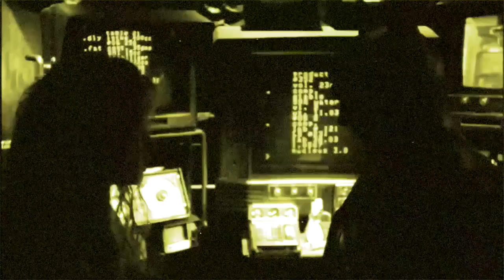BOF Vlog #48: Robert Pattinson is THE BATMAN!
Bill "Jett" Ramey and Rick Shew discuss the latest casting news on THE BATMAN -- Robert Pattinson is the new Batman on film!

BATMAN ON FILM - Authoritative. Definitive. The ORIGINAL!